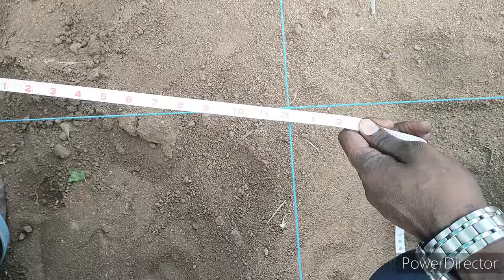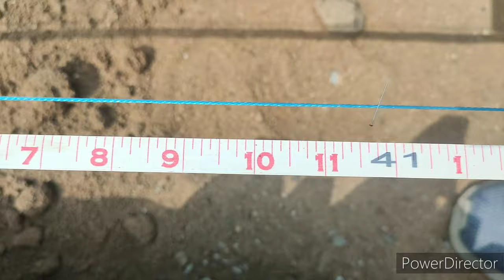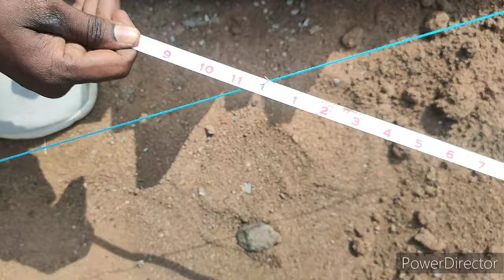காலம் ஸ்டார்டர் மார்கிங் செய்து கான்கிரீட் போடும் போது கவனிக்க வேண்டியவை | மூலை மட்டம்| grid அளவுகள்